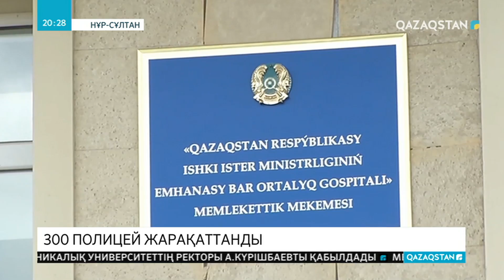Заңсыз митингілер кезінде 300 ден астам тәртіп сақшысы жараланған